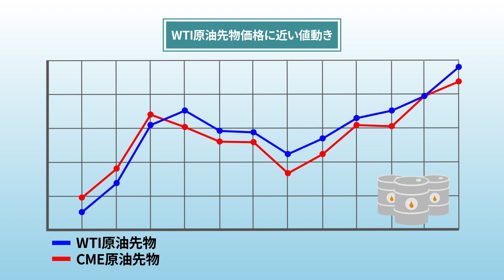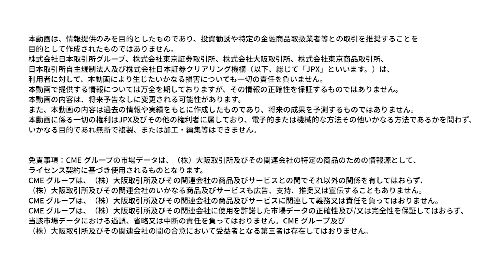CME原油先物のご紹介 CME原油先物、日本に初上陸！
CME原油先物の特徴についてご紹介する動画です。
北浜投資塾では、相場に振り回されない投資手法を商品の仕組み・実際の取引事例を交えて紹介しています。
先物・オプション取引について動画で学べる投資教育ウェブサイト「北浜投資塾」